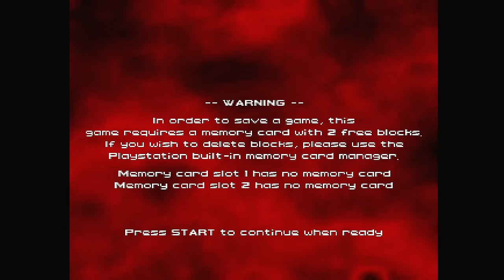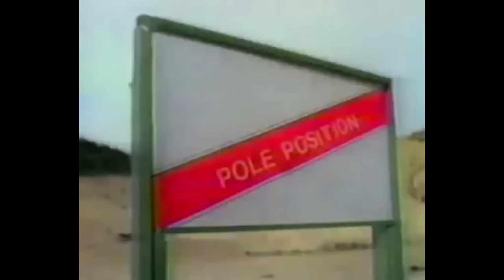Replay - Batman & Robin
The Game Informer crew dives into one of Batman's worst gaming adventures: Batman & Robin. Thankfully, they also look at one of the best: The Adventures of Batman & Robin on Super Nintendo.